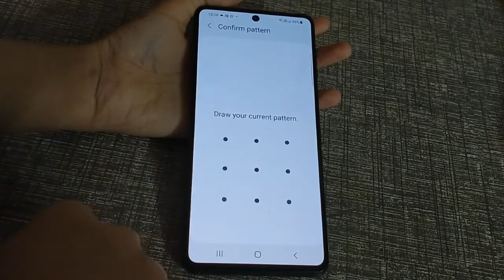How to remove face lock in Samsung a72